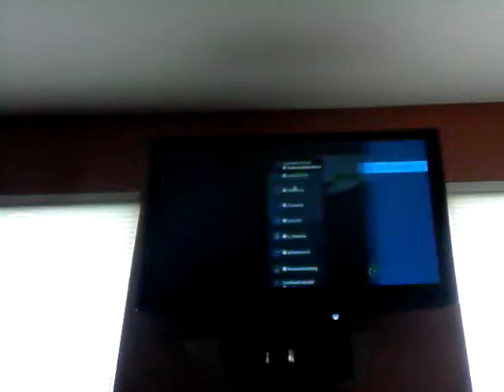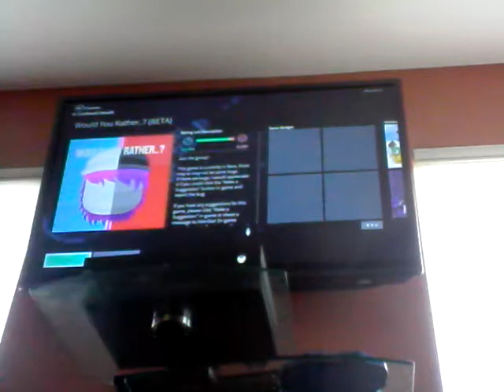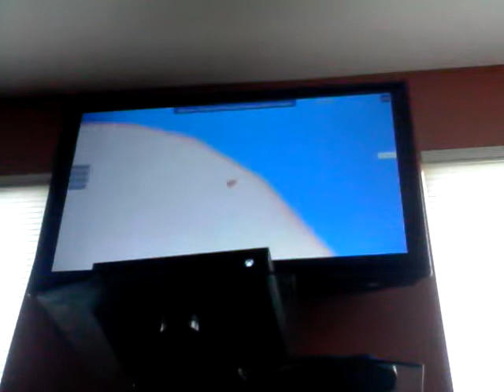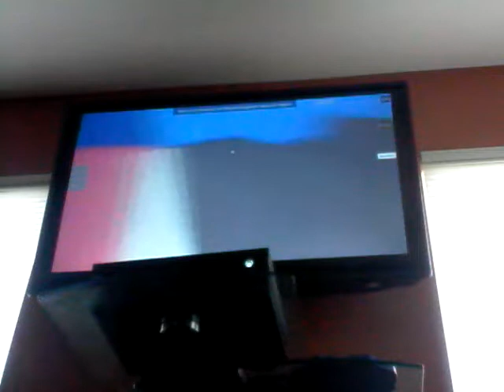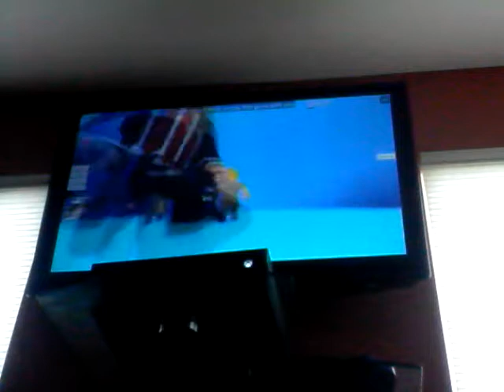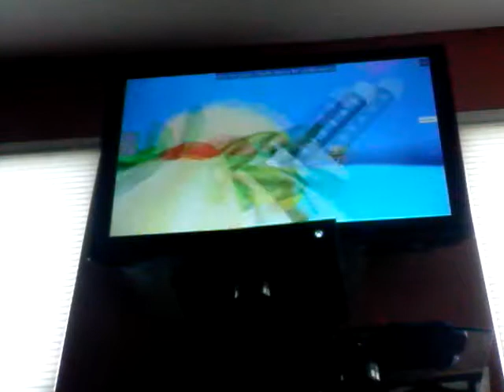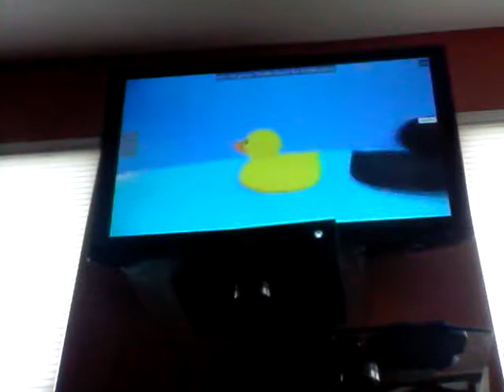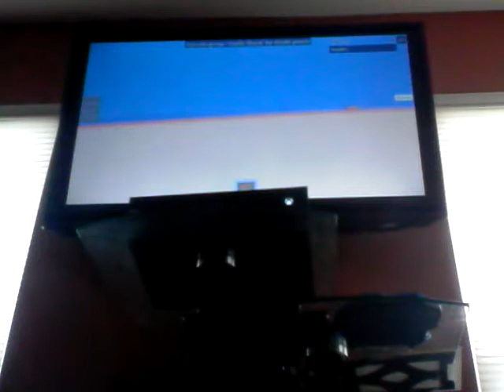Would You Rather Challange (Hard)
Kinda Eazy